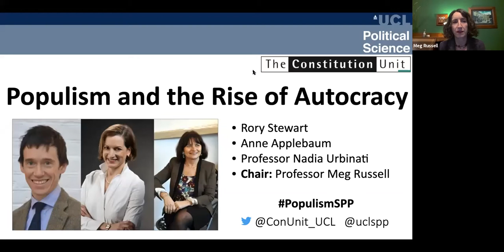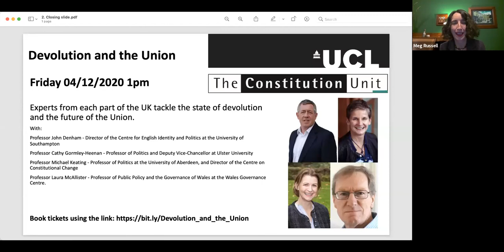Policy and Practice: Populism and the Rise of Autocracy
There are concerns about the rise of populism and erosion of democratic standards throughout the world. Examples include countries such as Hungary, Poland and Brazil, growing support for populist parties in western Europe, and recent development in the US. Populism has grown through new challenger parties, but also through capture of previously mainstream parties.

To discuss these worldwide trends, how to counter them, and how worried we should be about a populist rise in the UK, we are joined by three international experts:
Anne Applebaum, author of Twilight of Democracy: The Failure of Politics and the Parting of Friends
Rory Stewart, former Cabinet Minister and 2019 candidate for the Conservative Party leadership, now Senior Fellow at Yale University
Professor Nadia Urbinati, author of Me the People: How Populism Transforms Democracy
Chair: Professor Meg Russell, Director of the Constitution Unit.

Further Reading:
Anne Applebaum - How my old friends paved the way for Trump and Brexit
Anne Applebaum - How to beat populists when facts don't matter
Rory Stewart - What is wrong with us?
Nadia Urbinati  - Populism? It’s not fascism, and also democracies Are “Elastic”
Nadia Urbinati  - The pandemic hasn’t killed populism